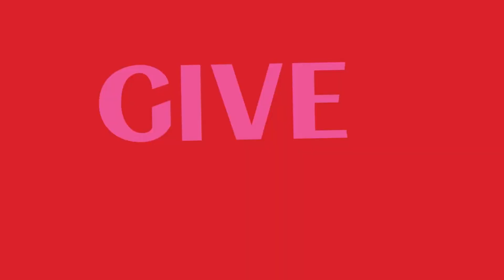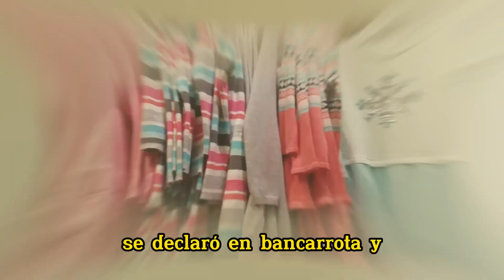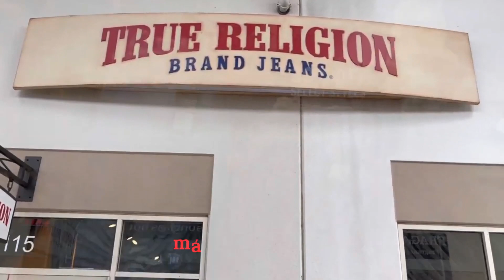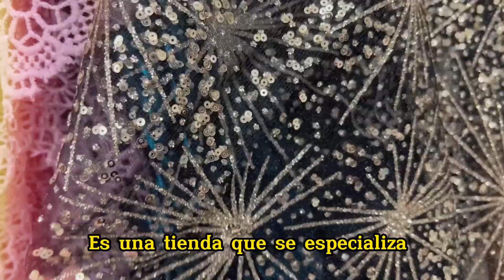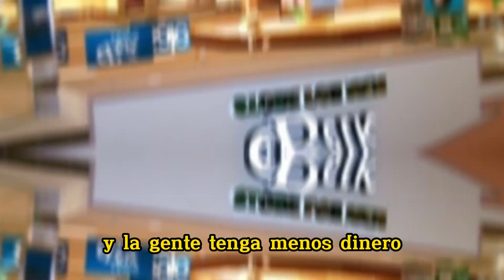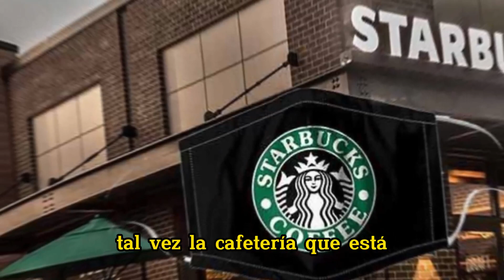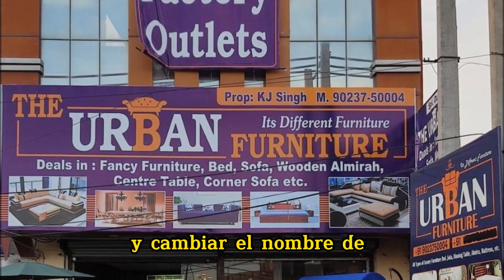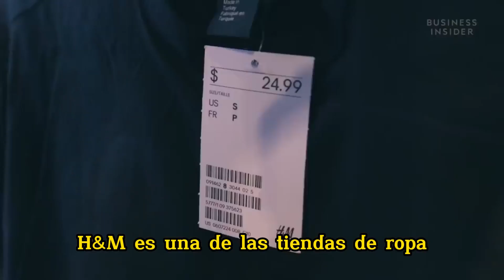20 Tiendas que están QUEBRANDO a la vista de todos en 2023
En este revelador video, analizamos en detalle las razones detrás de la quiebra de 20 tiendas que una vez fueron pilares del mundo comercial. Descubre las tendencias económicas, desafíos competitivos y cambios en el comportamiento del consumidor que han llevado a estas tiendas al borde del colapso en 2023. Desde la digitalización acelerada hasta la adaptación insuficiente, desentrañamos los factores que están sacudiendo el mundo del comercio minorista y cómo estas tiendas están luchando por sobrevivir en un entorno empresarial implacable.